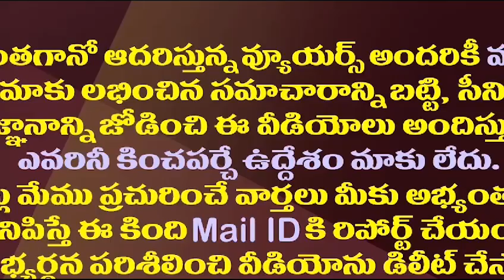ఎన్డీఏకు జగన్ మద్దతుపై సొంత పార్టీలోనే పెదవి విరుపు| Is It Wrong For YS Jagan To support NDA Now?